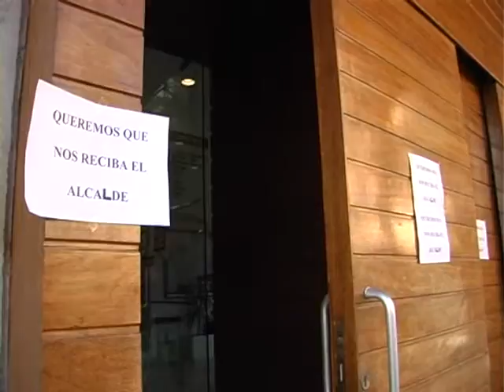ASAMBLEA PERMANENTE DE TRABAJADORES EN PARO 09-12-2009.wmv